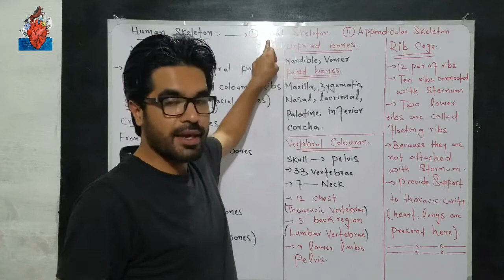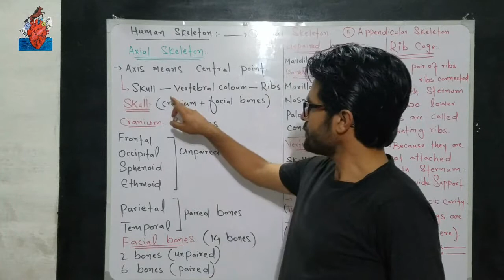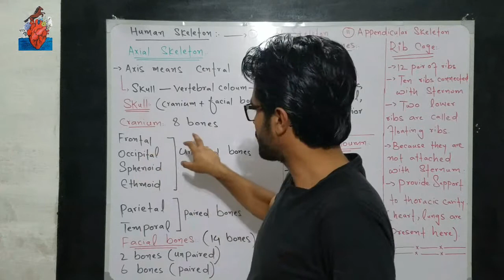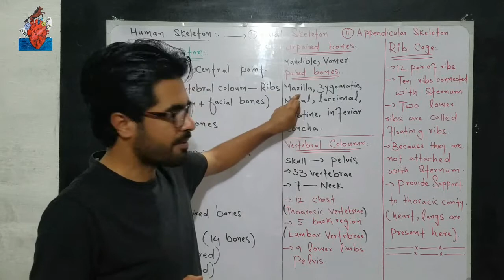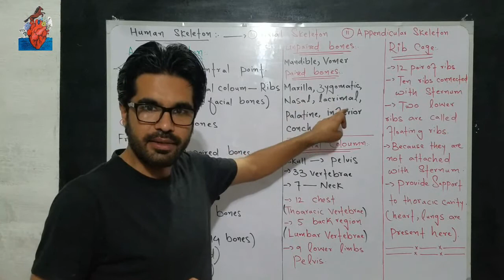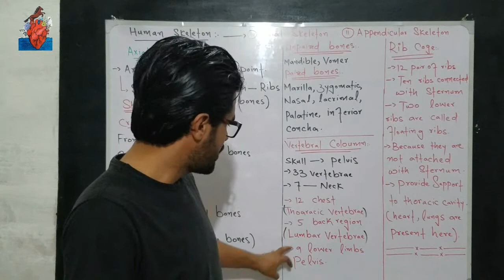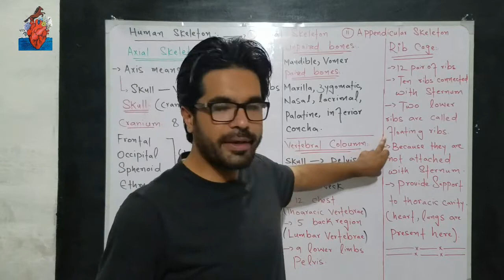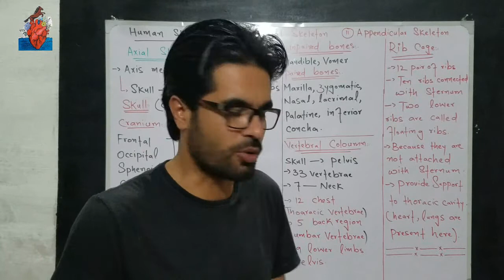Axial Skeleton | 10th grade biology in pashto